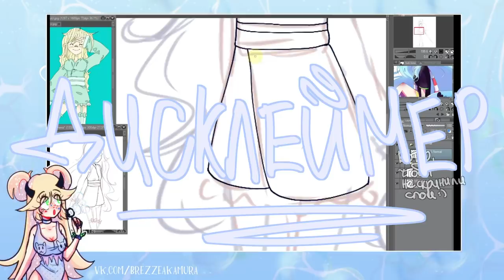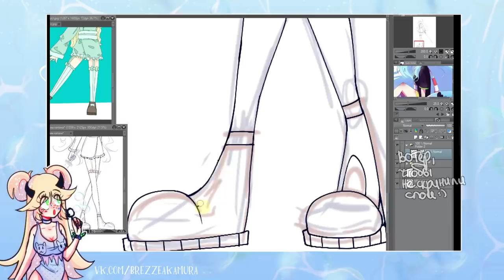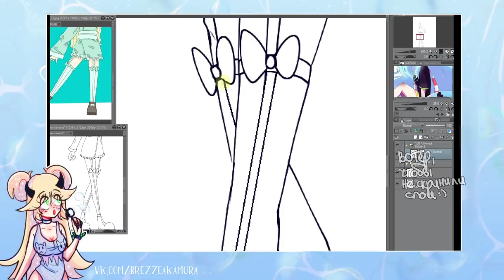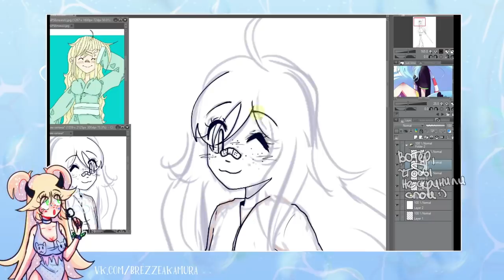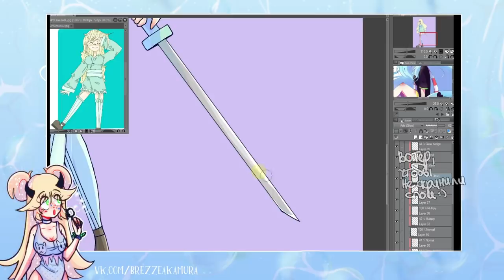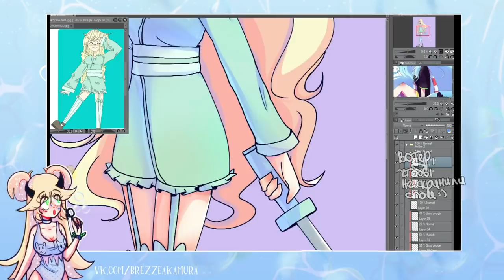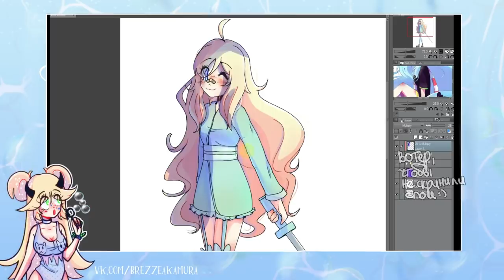Можно ли взять чужой стиль? | ВОРОВСТВО СТИЛЯ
про неуважение к художнику и про то, можно ли все таки взять чужой стиль
• сделать репост видео
• написать комментарий